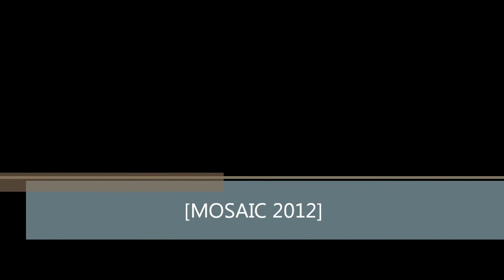Worshipful Art MOSAIC 2012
Pastor Kerry Jackson leads in creative worship a MOSAIC arts camp at FBC, Cornelia